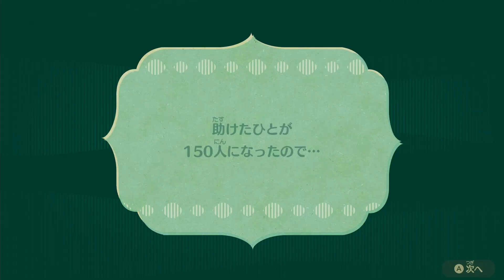【ミートピア】となりの王子は悪い人！？岩山のグリフォンを倒せ！#05【Miitopiaスイッチ】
姫の恋が気になる！剣と魔法のファンタジーの世界！Miiと一緒に世界を救う？旅に出る！前作よりパワーアップ！いろんなMiiが作れちゃう！

再生リスト

『ミートピア　Miitopia』
■発売日：2021年5月21日（金）
■ジャンル：RPGアドベンチャー
■プレイ人数：１人
■対応機種：Nintendo Switch（ニンテンドースイッチ）
■希望小売価格：5,478円（税込）
任天堂公式チャンネル